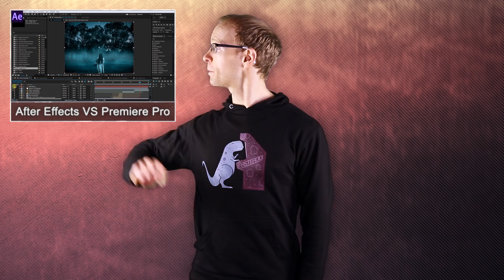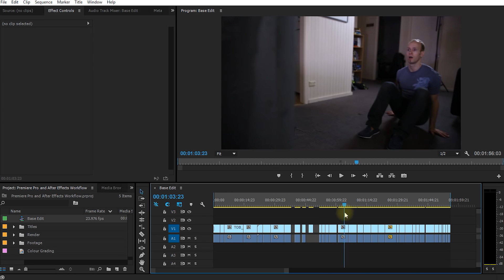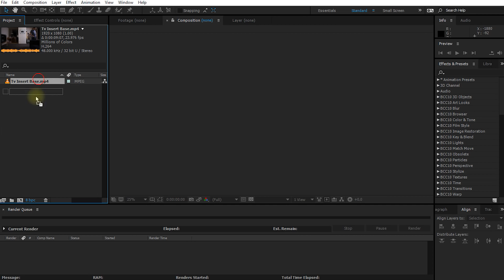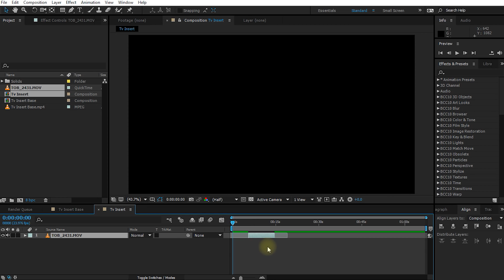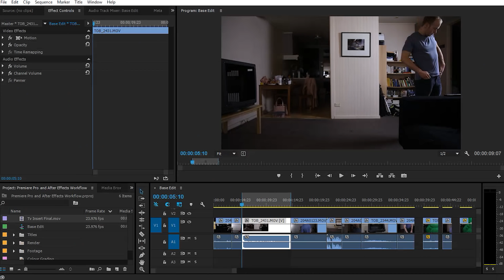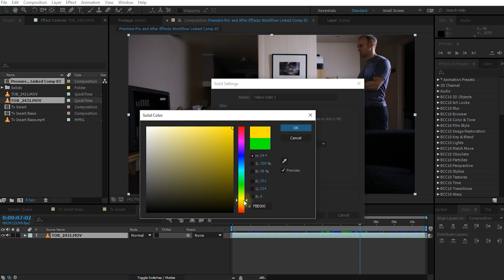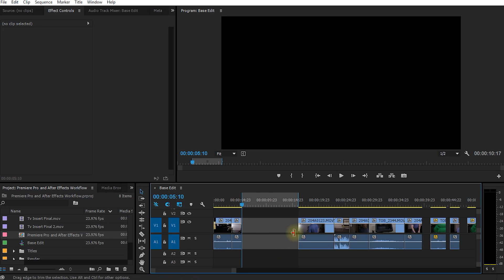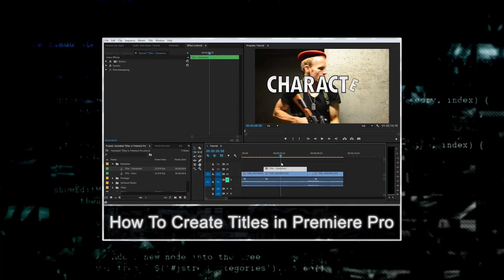After Effects and Premiere Pro Workflow Tutorial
How do you best work with BOTH Premiere Pro & Adobe After Effects? How do you get files from one program into another to add VFX to your film projects? In this tutorial I will show you how!

You have basically 3 options for moving your work between Premiere Pro and Adobe After Effects:

1. Export & Import

Simply export selected clips from your Premiere Pro project as video files. Import the video clips into Adobe After Effects, apply your visual effects and then export the videos again. Re-import the clips (with the VFX) into Premiere Pro and add them into your sequence.

This approach is simple and well suited if you work with external parties, but can be cumbersome and clumsy if you need to iterate over your visual effects.

2. Copy & Paste

Simply copy & paste clips from Premiere Pro directly into an After Effects composition. Apply any visual effects you want and then export the video from After Effects. As before, import the processed clips back into Premiere Pro to add them to your final film project.

3. Linked Compositions

Right click a clip in Premiere Pro and select 'Replace with After Effects Composition'. Premiere Pro will create a new item that is linked LIVE to a new After Effects composition. Any changes you make in your composition in AE will automatically be reflected in Premiere Pro.

This is definitely the most seamless method of working, but because rendering compositions can be slow, it may slow down your Premiere Pro project and hinder your editing workflow.

I therefore personally prefer option number 2, but you have to figure out what works best for you - and then go with that!

It won't cost you anything extra though so if you would like to support me, please consider using them :)